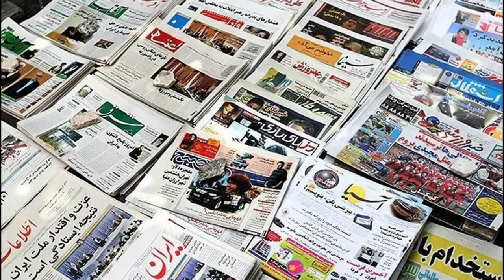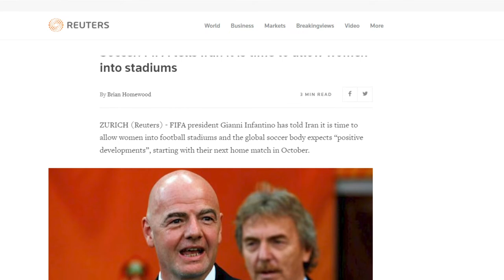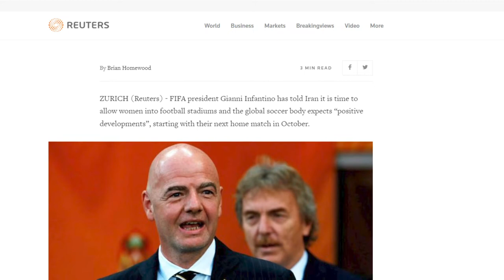Why Iran’s regime can’t tolerate women in stadiums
On March 29, Iranian security forces attacked hundreds of female soccer fans seeking to enter a stadium in Mashhad for a World Cup 2022 soccer qualifying match between Iran and Lebanon. The regime’s oppressive security forces used tear gas and pepper spray to disperse the crowd.
Regime officials had sold around stadium tickets to 2,000 women, according to state-run news outlets. The Iranian Football Federation, however, claimed on the same day that only nine women had purchased match tickets. This bears the signs of the mullahs’ regime attempting to deceive FIFA by reporting the sale of 2,000 tickets to Iranian women, while in practice preventing the women from entering the stadium.
“We were following orders from Tehran,” said the regime’s governor in the city of Mashhad to state media.
Social media reports and video footages showed women being refused entry, and many choking and crying following the security forces’ raid outside Mashhad’s Imam Reza stadium.
Women in Iran have been barred from attending soccer matches by the ruling mullahs’ regime since the 1979 revolution. Banning women from sporting events is part of the regime’s wider misogynistic policies, which deprive women and girls from their most basic rights in education, employment, politics, and other important social activities.
In October 2019, under pressure from FIFA, the Iranian Football Federation permitted only a selective and very restricted number of women into a stadium for a World Cup qualifying match against Cambodia. Reports at the time indicated that the entire scheme was nothing but a state-directed sham. It was the first time that Iranian women bought tickets and went to watch a football/soccer game, not being forced to disguised as men, but as football-loving women.
Prior to that in September 2019, FIFA threatened to suspend Iran’s football team if the regime continued to bar women’s access to matches. FIFA ordered Iran to allow women access to stadiums without restriction and in numbers to be determined according to demand for tickets.
The measure followed the self-immolation of Sahar Khodayari, also known as the Blue Girl, in September 2019 in protest to a six-month jail sentence issued by the regime’s so-called judiciary for bypassing the ban on women’s entry into sports stadiums.
It was hoped that women would be permitted to attend matches in stadiums afterwards. But the Iranian Football Federation has not allowed women into stadiums under a variety of pretexts.
Women were to be allowed in the stadium again in early October 2020 for a World Cup qualifier against South Korea, only to see a late decision force the event to be held behind closed doors amid the coronavirus pandemic.
The March 29 attack on soccer fans proved, once again, the true nature of this misogynist and oppressive regime ruling Iran. But the issue of football and women’s presence in stadiums has evolved into an outpouring international crisis for the regime.
Mohammad Bagher Ghalibaf, Speaker of the Iranian regime’s Majlis (Parliament), described this subject as “illogical,” ordering the Majlis Domestic Commission to resolve the matter. The head of the regime’s judiciary was particularly fuming in his remarks, saying “officials should have used their minds” and prevented such a challenge for the regime’s entire apparatus.
Regime officials are making such remarks as they are extremely afraid of social tensions boiling into another nationwide uprising that will overthrow the mullahs’ rule. And being among the key victims of systemic misogyny in Iran, women are spearheading the fight for freedom and equality, which makes them an even more dangerous threat to the mullahs’ regime.